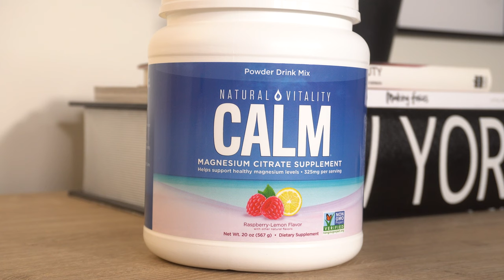What I'm Loving Right Now! Makeup, Fragrance, Lifestyle Favorites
Hi everyone! In today's video I'm sharing everything I'm loving right now! I'm sharing my current makeup, fragrance & lifestyle favorites at the moment. I hope you enjoy!

-xo simply.blair

Makeup By Kelli Anne I mentioned!

Beauty Of Joseon Sun Relief SPF 50

Banila Co Clean-It-Zero Cleansing Balm

@fentybeauty Eaze Drop Blurring Skin Tint (3)

@NARSCosmeticsofficial Radiant Creamy Concealer (Toffee for color correction)

@makeupbymario Soft Sculpt Skin Enhancer (Light Medium)

@hauslabs Bio-Blurring Loose Setting Powder

@covergirl Micro Fine + Define Pencil (Soft Brown)

@makeupbymario Ethereal Eyes Eyeshadow Palette

@essencecosmetics Nothing Compares To Nude Eyeshadow Palette

Sephora Collection Pro Foundation #55 (for powder)

BK Beauty 9pc Brush Extension Set

BK Beauty Brush Extension Face Set

BK Beauty Brush Extension Eye Set

@abercrombie Sweatshirt

Natural Vitality Calm Mineral Supplement